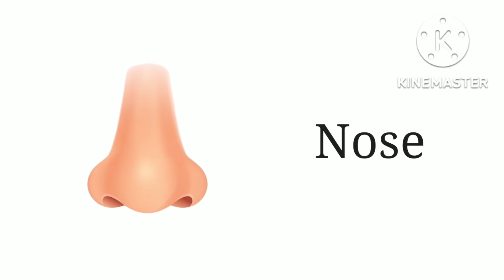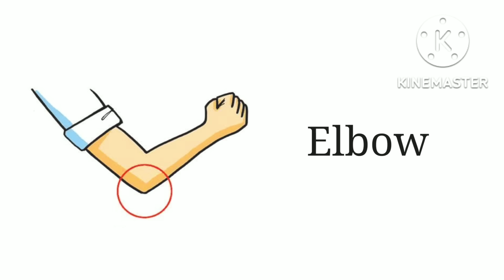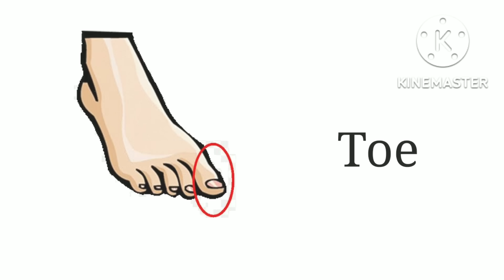Names of Body parts - Body part in English - Our Body Parts - @Fun N Learn Preschool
This channel made for kids to learn with fun. Kids learn by this channel "Fun N Learn Preschool". Let's Learn with Fun with us.

Fun N Learn Preschool